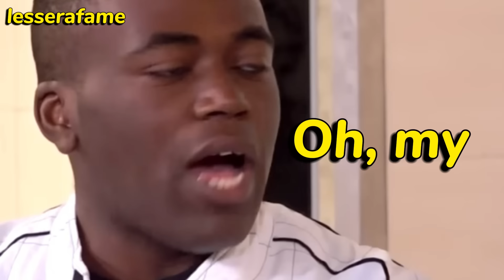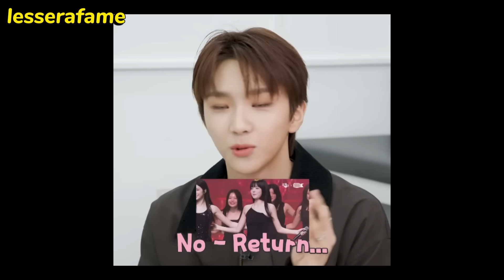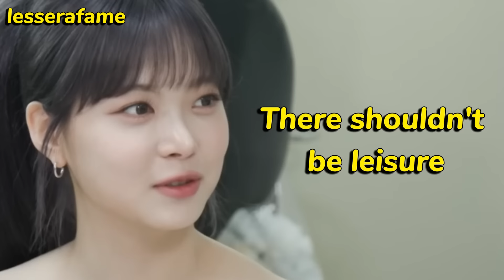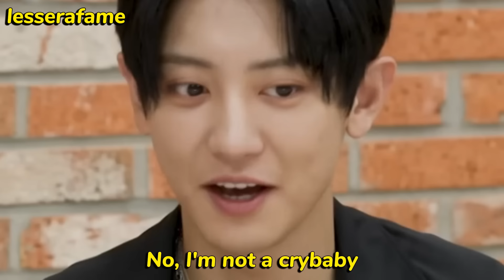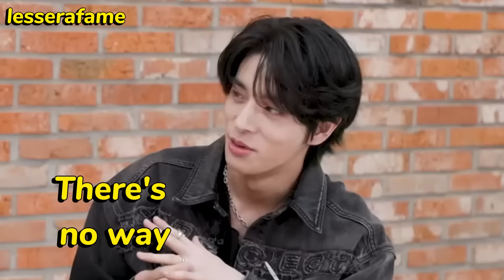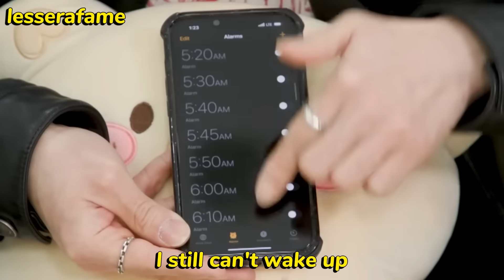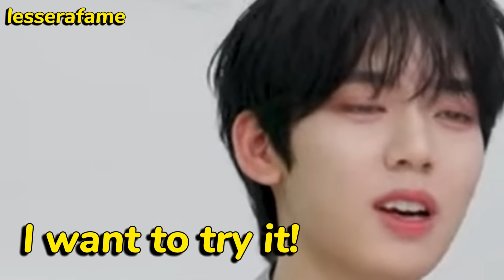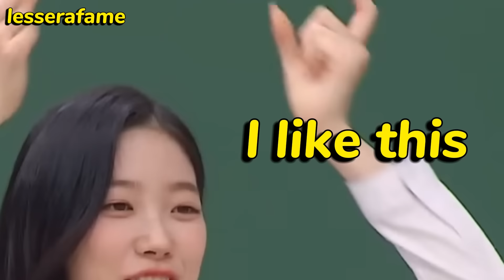eunchae vs men